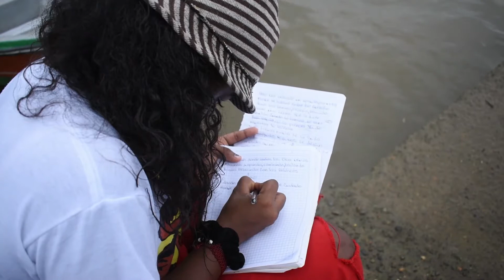cuando el río suena Capítulo 6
esta producción es de fuego studio y kenedyfilms